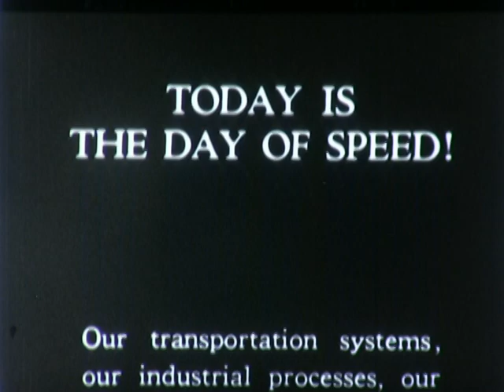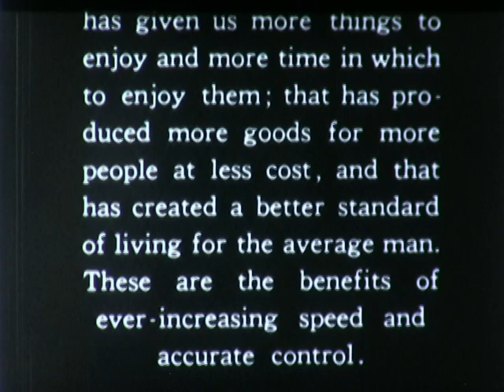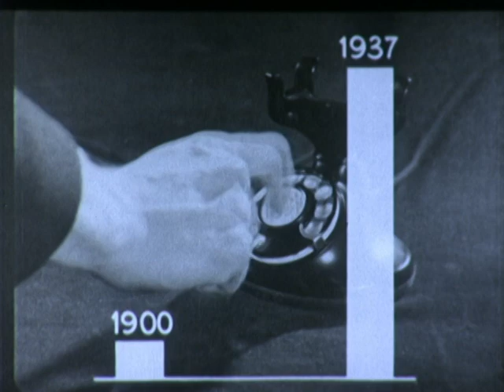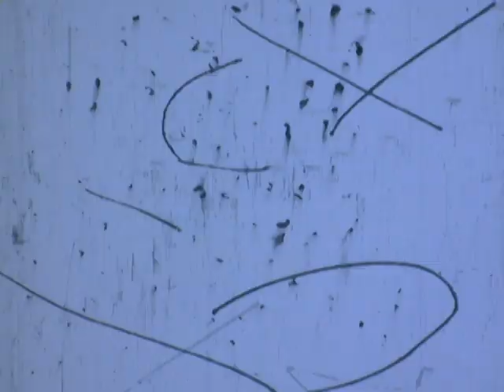GE Machine Tool Speed Show - 1937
Importance of speed in American society. Burlington Zephyr streamlined train. GG-1 electric locomotive. Liners Normandie and Queen Mary. Douglas DC-3 airliner. High speed in industry: papermaking machines, printing presses, food preparation, refrigerator (monitor top) production, automobile manufacture. US has 7% of world population, 52% of wealth, 54% of foodstuffs, 92% of cars. Telephones, radios. All due to increased efficiency in industry. Examples shown of high speed machine tools: lathe with Carboloy cutting tool, Boring mill, sawing intricate shapes, centerless grinder, broaching, milling.